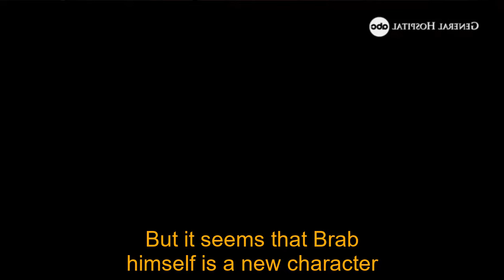General Hospital Shocking Spoilers Liz knows Barb's plan when seducing Finn